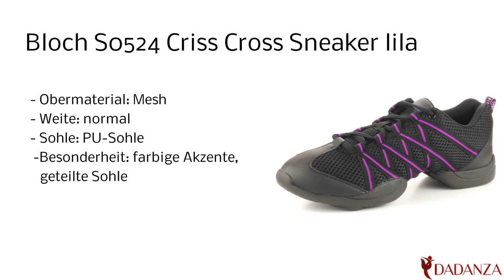Bloch S0524L PRP - Damen Tanzsneaker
Diesen "Bloch S0524L" Damen Tanzschuh in schwarz / lila finden Sie